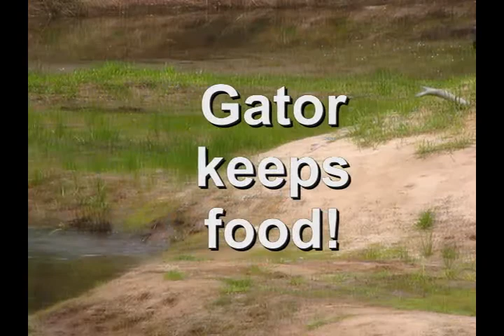Alligator vs Vultures on Bat Pond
A humorous video showing an alligator trying to eat its catch while vultures try to steal it.  An educational look into the eating behavior of an alligator and the craftiness of vultures to obtain food.